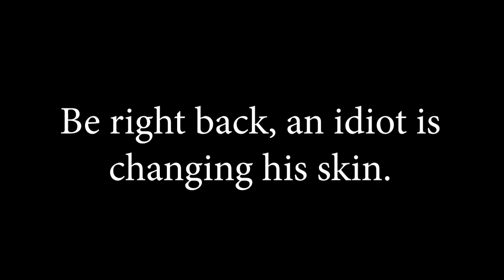This Old Block 7-19-2018 (Minecraft) (#114)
In this episode Sarnon and I work on our bridge a little more and we play with a little bit of the 1.13 features.